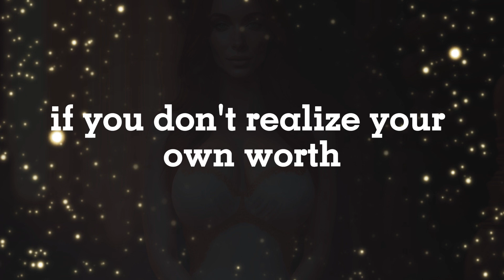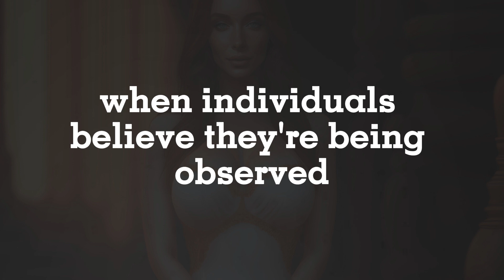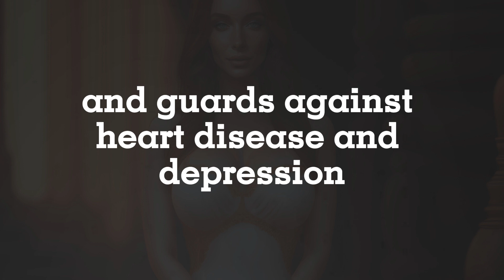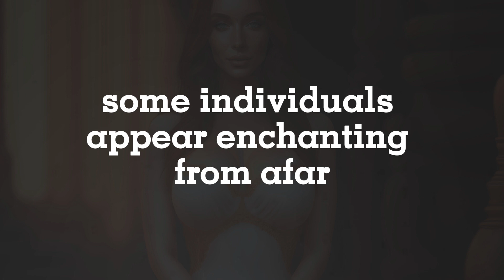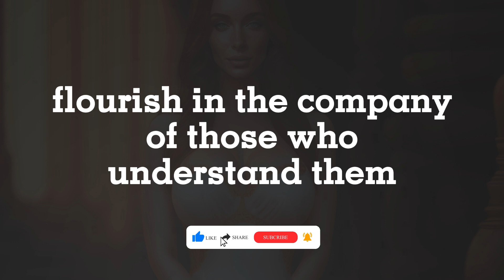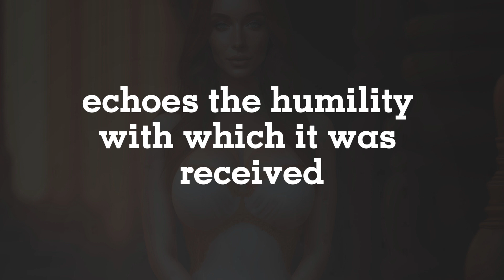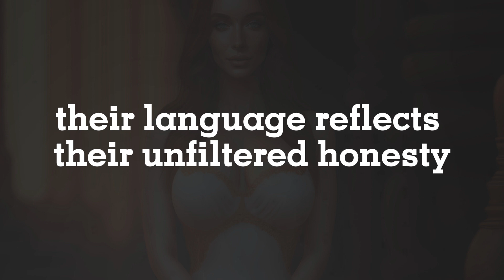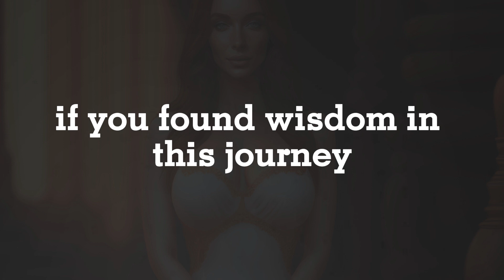Interesting Psychological Facts About Human Behavior ,Simple Psychological Tricks That Actually Work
1)This video has no negative impact on the original works (It would actually be positive for them)
2)This video is also for teaching purposes.
3)It is not transformative in nature.
4)I only used bits and pieces of videos to get the point across where necessary.